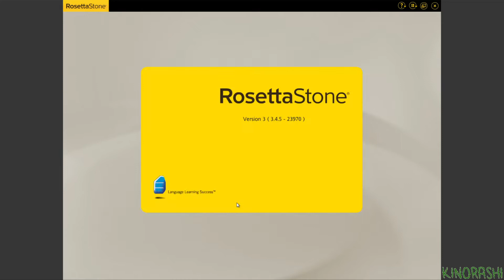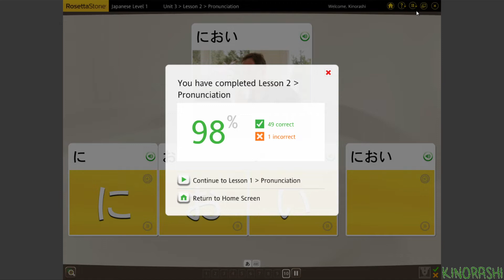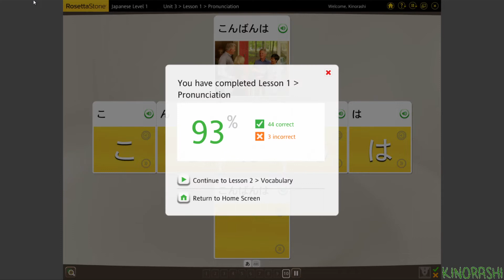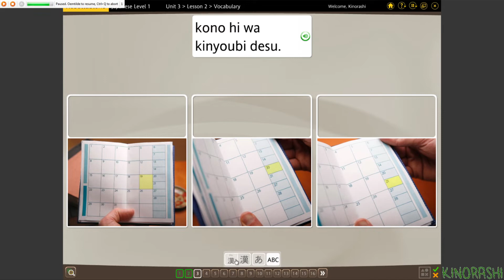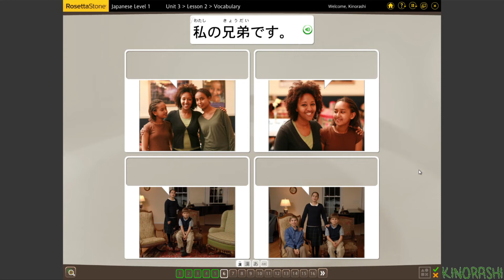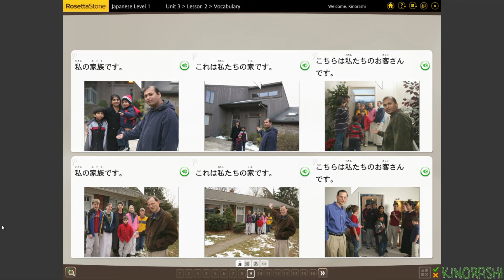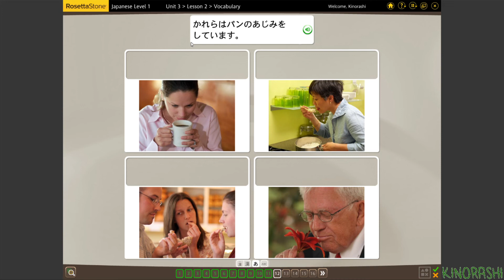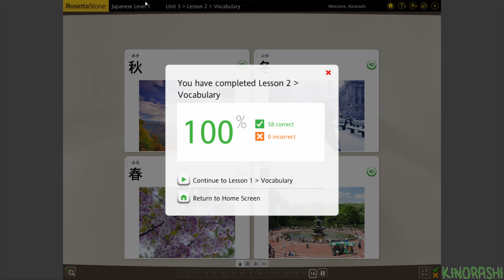Learn Japanese with me (Rosetta Stone) Part 39a